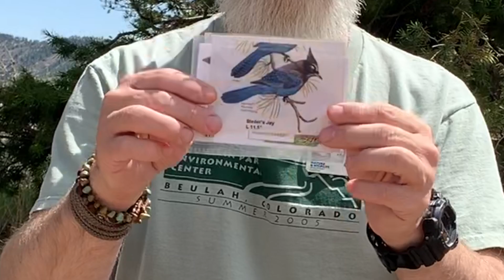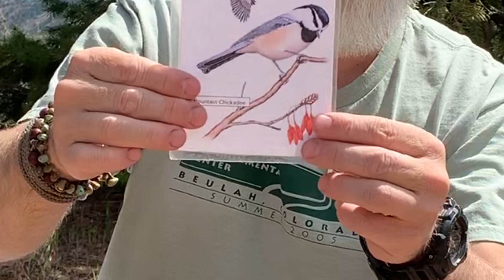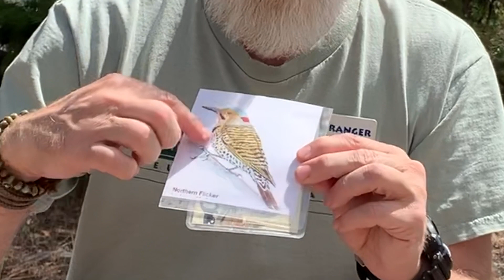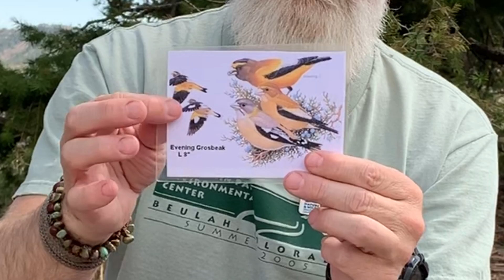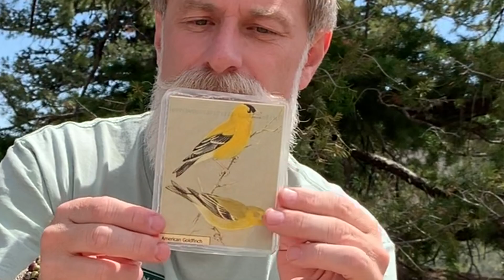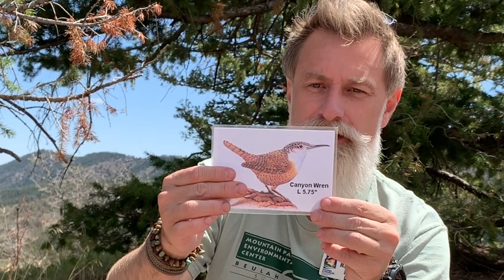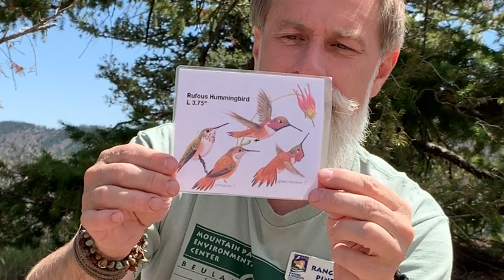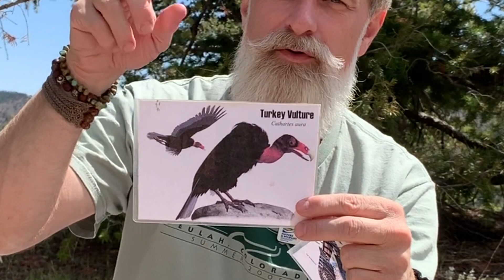Earth Studies Tower Hike Part 1- Birds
Welcome back Earth Studies students!  For your final spring session, your rangers take you back to the Mountain Park in Beulah for a virtual guided hike to the Fire Tower. During Part 1, Ranger Pine will teach you about the many resident and migratory birds that call the Mountain Park home and how to identify them by their awesome adaptations.

If you have your Earth Studies Book, you can follow along on pages 41-49.